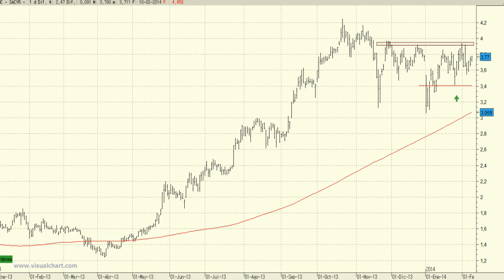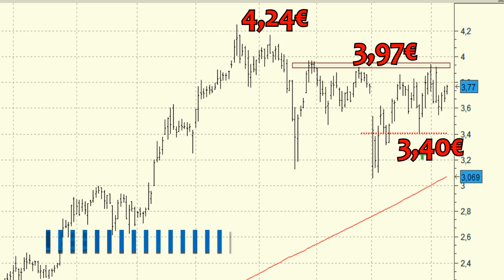Análisis técnico de Sacyr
No apreciaremos una complicación de sus perspectivas técnicas mientras que se mantenga cotizando por encima de los 3,40 euros, precios en donde podría fijar el stop loss.